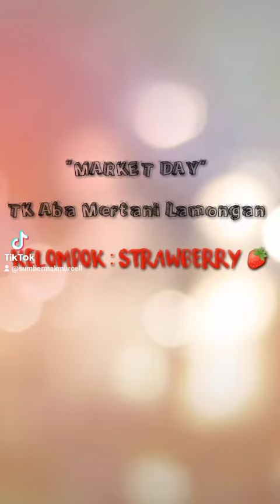Market Day TK Aisyiyah Mertani || Kelompok Strawberry